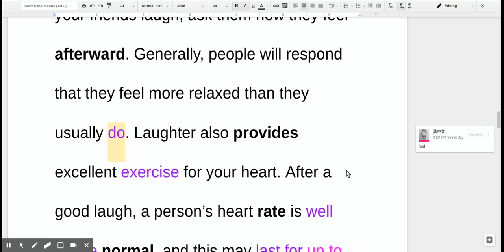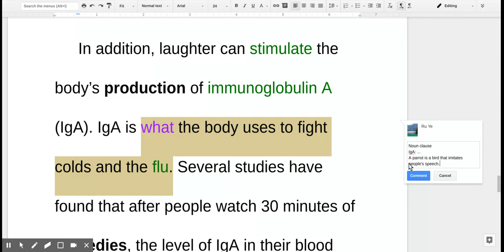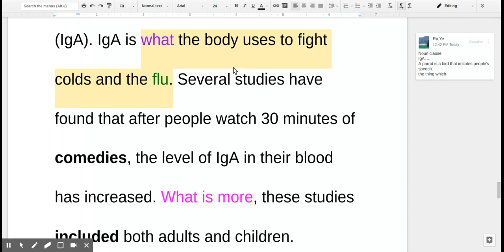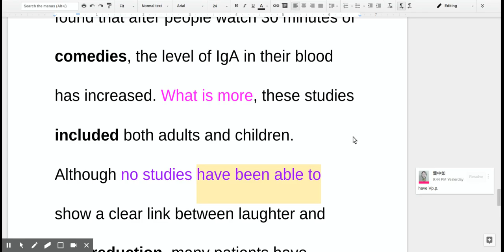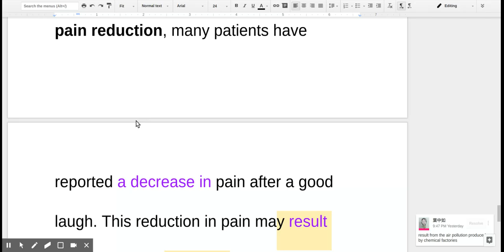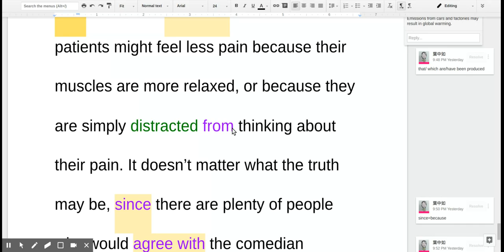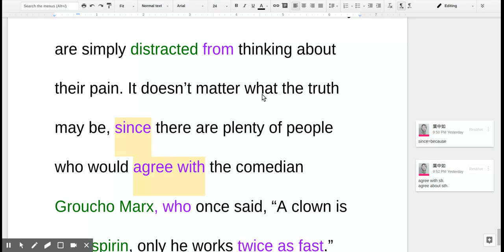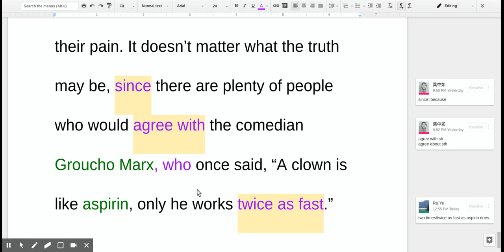B1L11 Explanation of Reading Part II